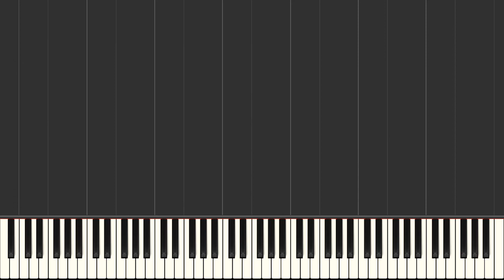Kiss Rock And Roll All Nite [Easy Piano Tutorial] (Synthesia) Right Hand Only